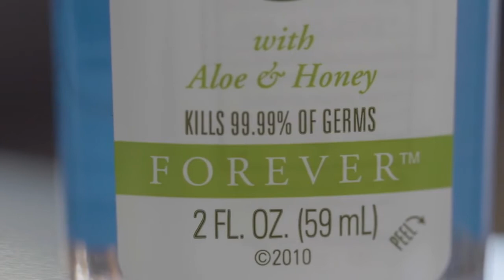Forever Hand Sanitizer